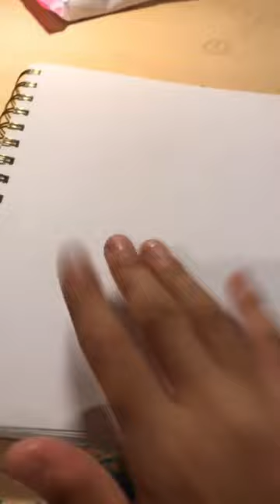Stellar! ✨⭐️💫 Writing name with water paint pt.1 (write your name in the comments & the colour) :)